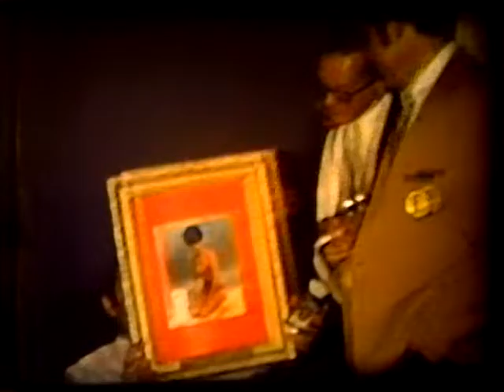BCCA CANvention #2 Playboy Club Lake Geneva 1972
The Brewery Collectibles Club of America (BCCA) is an organization that gathers like minded breweriana hobbyists that all love collecting beer cans and other brewery related items.

This footage is when it was hosted at the Playboy Club Lake Geneva WI in 1972. It was CANvention #2.

The CANvention is the "Comic Con' of beer can collecting and as Rich La Susa puts it "It's more about friendships than cans. Cans are an avenue at collecting friends."

Every year the BCCA hosts an annual CANvention. This year it was hosted by the Road Runner Chapter in Albuquerque. There were members from 41 states, 11 Provinces and 15 different countries.

The BCCA is about to celebrate it's 50th year in St Louis Sept. 8-12, 2020. Come out and see what the club is all about

In October 1969, collector Denver Wright, Jr., placed an ad in the St. Louis Globe Democrat asking anyone who collected beer cans to contact him.  Six collectors in the area responded.  After they had toured each others’ collections, the group decided to form the Beer Can Collectors of America at Denver’s residence on April 15, 1970.  By the first convention in St. Louis, there were more than 300 members.

Today the club still has over 3100 members from around the world.